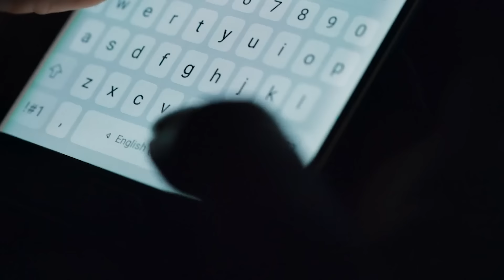ER Doctor REACTS to CRAZIEST Final Destination Injuries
Final Destination ER Doctor Jordan Wagner is back with ER doctor reacts to Final Destination deaths and Final Destination movie injuries. Doctor Wagner, a real life emergency physician breaks down movie injuries in this Final Destination reaction. Real doctor reacts to final destination movie kills from Final Destination 1, Final Destination 2, Final Destination 3, Final Destination 4, and Final Destination 5 before the release of the new Final Destination 6. Doctor Jordan Wagner watches and reacts to best FINAL DESTINATION movie clips and tells us what is realistic and what is not in this horror movie reaction.

Final Destination is an American horror franchise that includes six films, two comic books, and nine novels. It is based on an unproduced spec script by Jeffrey Reddick, originally written for The X-Files television series and was distributed by New Line Cinema. Today a real doctor will be watching and reacting to Final Destination for the first time in this movie reaction. Doctor Wagner, a real-life emergency physician from Experts React Gamology ER Doctor rates battle wounds and final destination kill count from Final Destination (2000), Final Destination 2 (2003), Final Destination 3 (2006), The Final Destination (2009), and Final Destination 5 (2011) before the release of the new Final Destination: Bloodlines (2025). How to survive Final Destination and how to beat Final Destination might just be impossible. What's the best horror movies or scary movie? Do you watch final destination full movies? If you want Dr. Jordan Wagner to continue making this doctor reaction series and video game reaction series on Gamology please give this video a like and leave a comment on which TV show or medical memes or just funny memes you'd like for him to review next.

Final Destination | Prime Video - Amazon.com